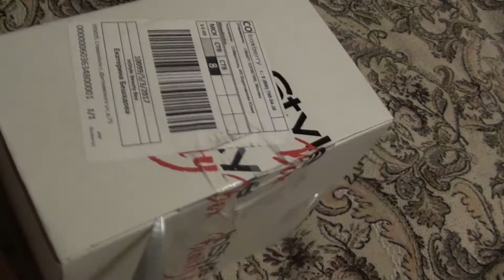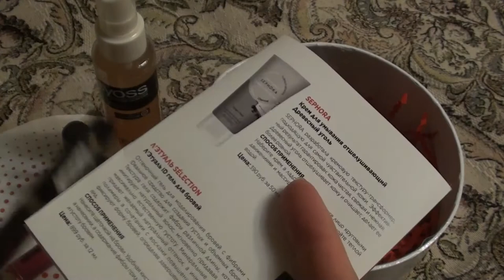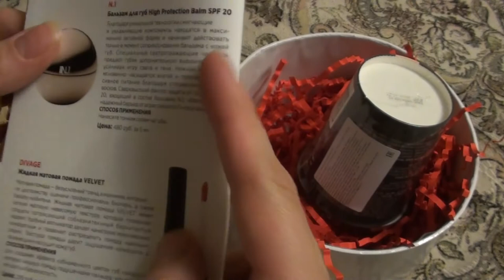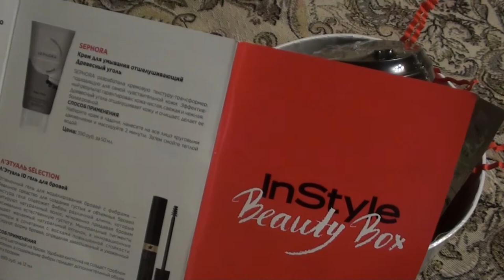обзор коробочки InStyle Beauty Box март 2017